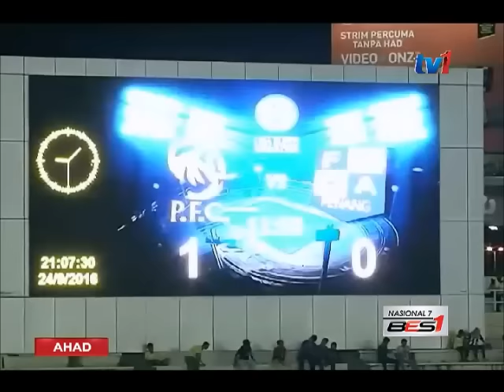LIGA SUPER- PAHANG MASIH BERPELUANG KEKAL DI LIGA SUPER 2017 [25 SEPT 2016]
Pahang menghidupkan peluang untuk terus kekal dalam saingan Liga Super 2017.

Kemenangan 1-0 ke atas Pulau Pinang di Stadium Darul Makmur,  memberi peluang kepada Skuad Tok Gajah berdepan dengan T-Team untuk aksi penutup tirai liga pada 22 Oktober depan.